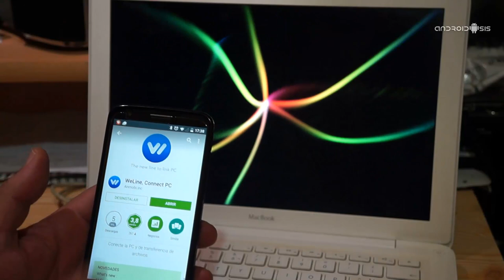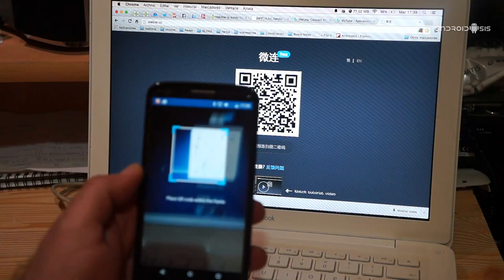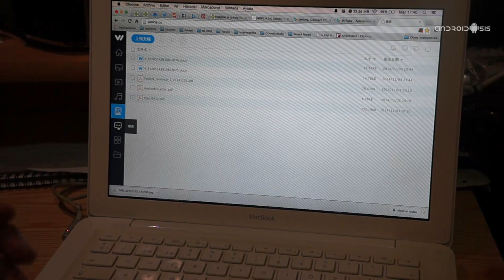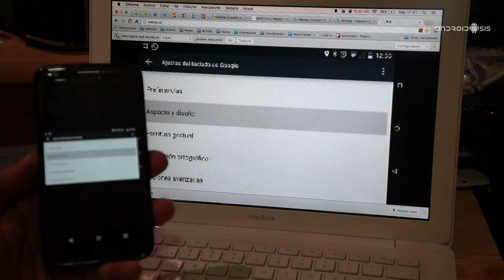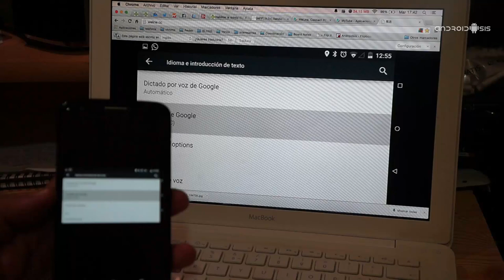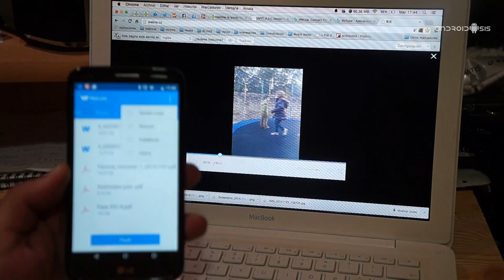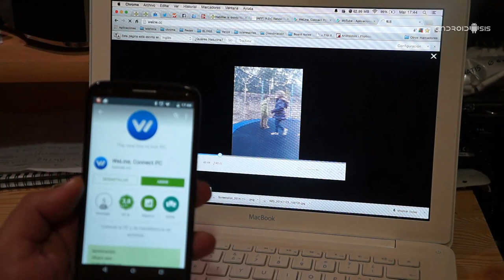Cómo utilizar WeLine para gestionar los archivos Android de manera inalámbrica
WeLine es una aplicación alternativa a Airdroid con una interfaz de usuario espectacular, sobre todo, la función ScreenCast o Mirroring de pantalla.